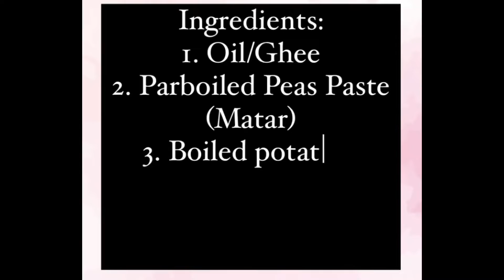Nimona | Bihari Dish | Simple & Easy recipe | Super Mom Magic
Hello Guys.
In this video, I'm going to show how to make Nimona - A special bihari dish.

Tags!